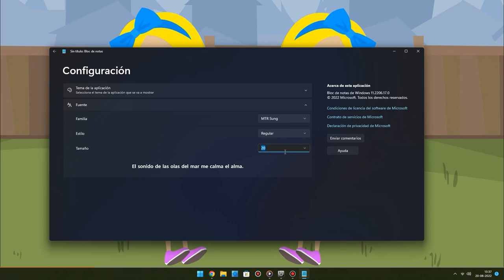Two Versions Of Lily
Lily My Version And Lily Version Of Super Javier Logan